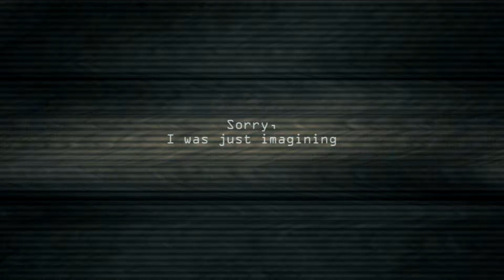JANIS JOPLIN LIFE UNTIL SHE'S 87 (ultra REAL evolution)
What If Janis Joplin didn't die in 1971? If she lived and made songs, albums, concerts and tour until 2030? The Pearl of Rock n Roll, the little girl blue, Janis Joplin, IS ALIVE. She has a bar called Pearl's in California. But her history hasn't been easy. The female icon of blues rock in a stunnin evolution timeline with her face, biography, facts, concerts, tours, songs, albums, documentary, album, drugs problems, lovers... from real chronology since 1958, to fiction chronology until 2030. Realistic but respectful to the singer and his work.

La leyenda del club de los 27, Janis Joplin, está viva. Ella tiene un bar llamado Pearl's en California. Pero su historia hasta hoy no ha sido fácil. El icono femenino del blues rock de la contracultura americana, en un genial timeline de evolución con su cara, biografía, hechos, conciertos, giras, canciones, discos, documental, amantes, entrevistas, problemas con las drogas.. de una cronología real desde 1958, a una historia de ficción (pero hiperreal) hasta 2030. Realista pero respetuoso con la cantante y su trabajo. Propósitos culturales, estéticos y de entretenimiento.